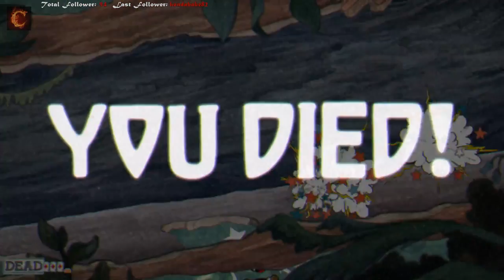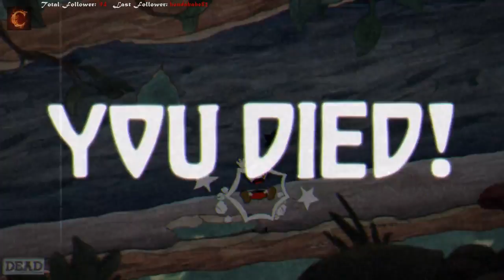Cuphead | alle Tassen im Schrank ✔ 30erJahre Grafik ✔ cr4zy ✔ Polterabend Part1 (Part 6)